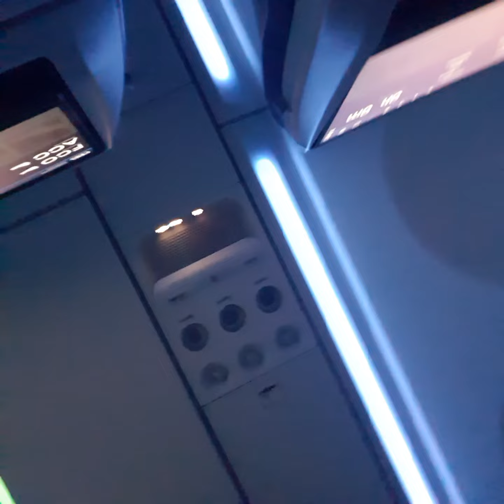Ghana: Rome to Accra Ghana Country in Africa on ITA Airways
ITA Airways just started a direct flight from Rome to Accra,Ghana. i took it for the first time in July 2024 to see how good the flight was. I booked a flight from Napoli-Roma-Accra,Ghana.

Pros:
* Plane landed safely
* Great pilot,great landing
*Great inflight entertainment system

Cons:
* only one aisle
*The food is not great( i dont know why but its not, they should change a few things)..its ok,but could improve
* you only get meal 1 and then some candy..i was STARVING!